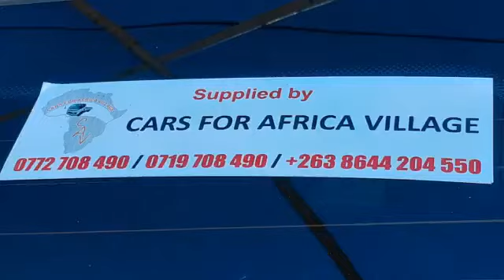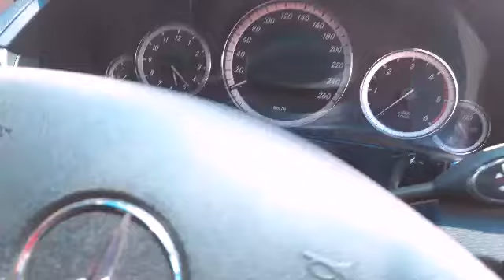Cars for Africa Village